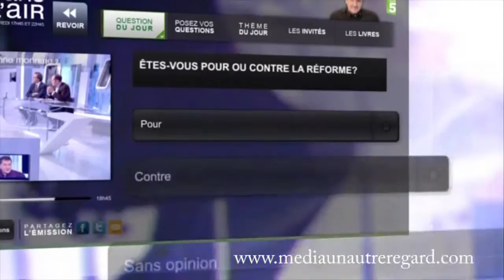C dans l'air HBBTV la télévision connectée sur France 5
Après Roland Garros en 2011, France Télévisions lance la première émission quotidienne en télévision connectée en direct : C dans l'air " « Explorer, s'étonner, en
savoir plus, découvrir, commenter, recommander, dialoguer, questionner... sont désormais à portée de télécommande sur france 5 ! » dixit Rémy Pfimlin
Une télévision qui reçoit France 5 via la TNT et qui est connectée à internet, et vous pouvez poser des questions, regarder les émissions précédentes, en savoir plus sur les invités et leurs ouvrages depuis la télécommande de votre téléviseur